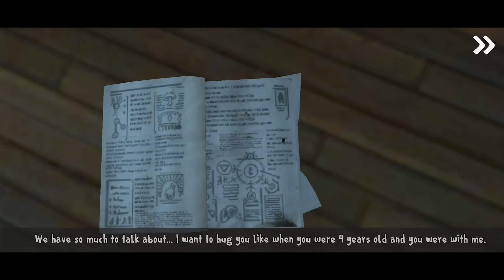Ice Scream 3 Hard Mode Challenge! 😱 Tamil Horror Gameplay | Jill Zone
Rod is back with his hardest challenges yet in Ice Scream 3, and this time, it's all about survival in Hard mode! Join me in this Tamil horror gameplay as we dive deep into Rod’s creepy world filled with challenging puzzles, intense chases, and unexpected scares. Can we outsmart Rod and rescue the kids, or will his new tricks catch us off guard? Watch the thrilling adventure unfold in this Ice Scream 3 Tamil horror gameplay on Jill Zone!